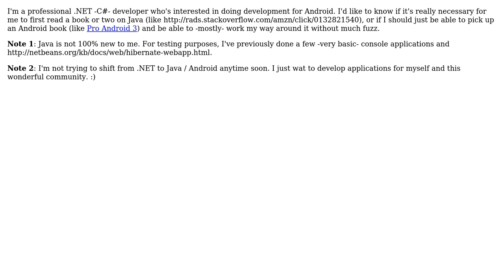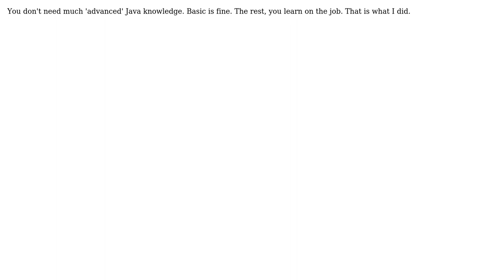As a C# developer, how much "advanced" Java do I need for Android development? (2 Solutions!!)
As a C# developer, how much "advanced" Java do I need for Android development?

With thanks & praise to God, and with thanks to the many people who have made this project possible! | Content (except music & images) licensed under CC BY-SA | Music | Images & others | With thanks to user rebelliard user Mavrik user Ama and the Stack Exchange Network Trademarks are property of their respective owners. You are responsible for your own actions.